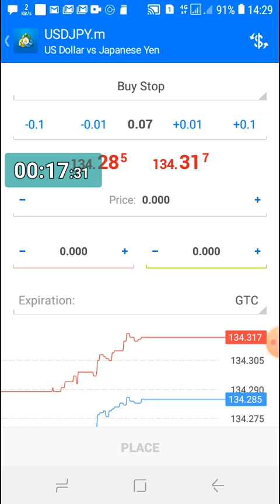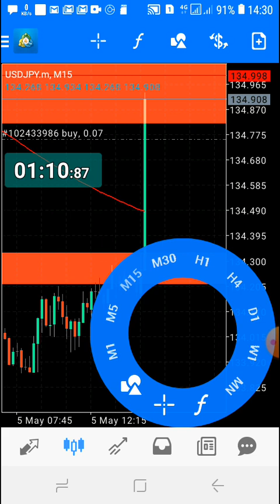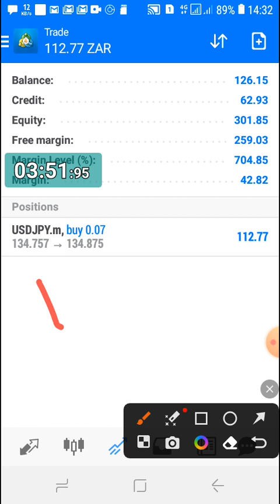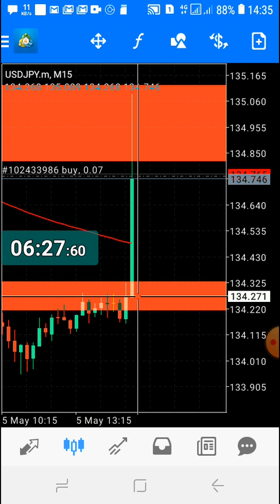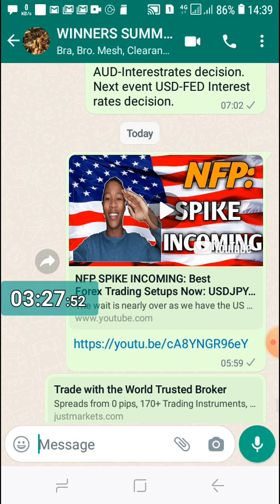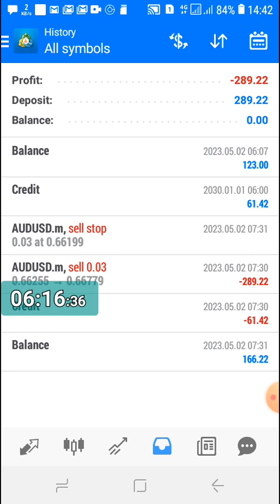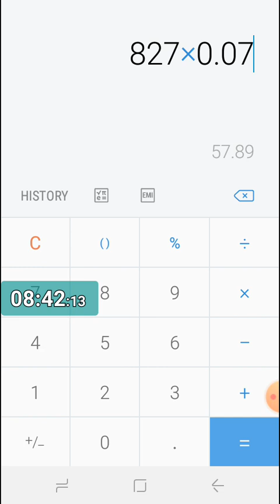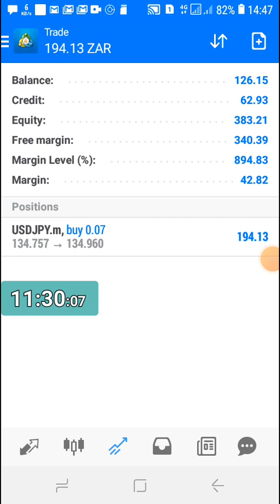Watch Me Trade Forex: Losing R197.03 Trading NFP News Due To Poor Internet Connection(MUST WATCH)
I Traded USDJPY during NFP the past Friday, the NFP number rose by 253k compared to April 179k.

I funded my trading account with +-R130.00 , I was on my way home in the cab, I set my tools and set my buy stop, as you seen in the video, my network was very bad.

To cut the story short I won and sent out s winning signal, I just had a problem that was out of my control. I didn't trade the way I planned, I should recover soon.

My signals are researched and I'm proud of it. I had to take a lesson, remember to check your internet connection before trading. I could have easily made R1400 on the two trades if I managed to place orders well without poor connection.

Stay blessed and happy trading.